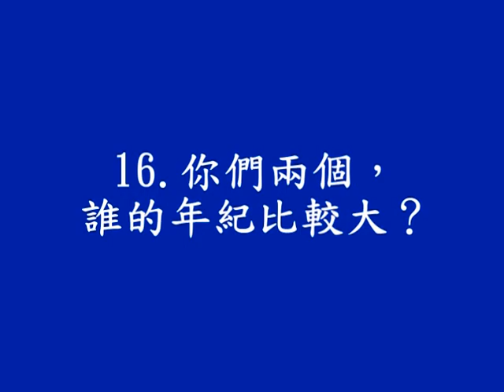手語入門之一【年齡】16 你們兩個，誰的年紀比較大？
給初學手語的朋友2009
16.你們兩個，誰的年紀比較大？